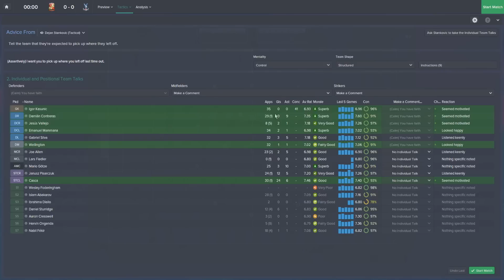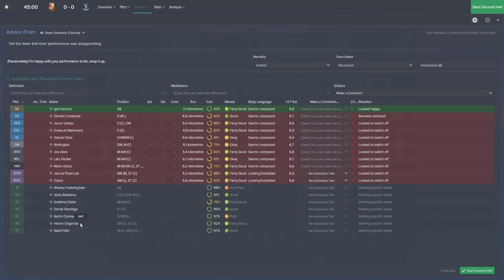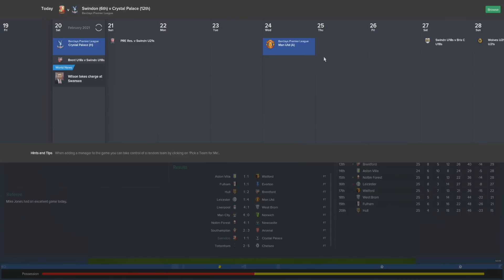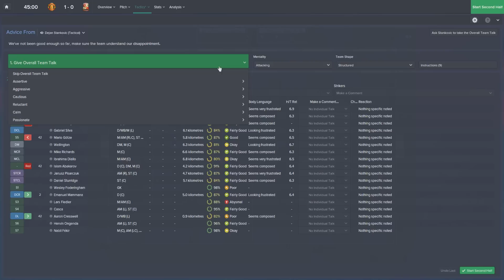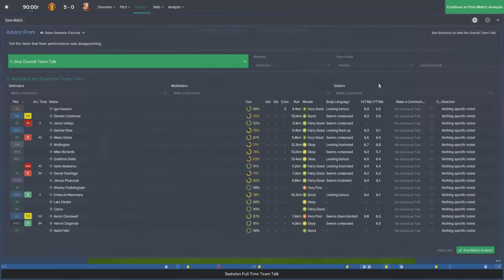The Swindon Lot | Part 45 | Triple Trouble | Football Manager 2015